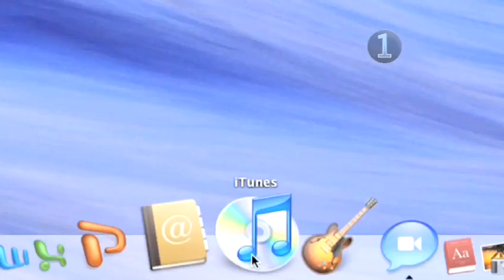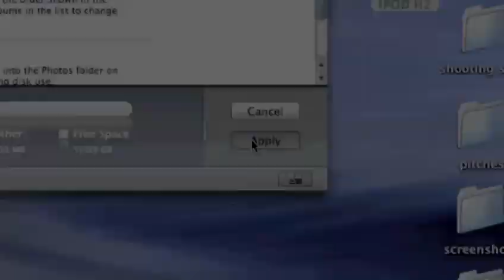How To Transfer Specific Photos Into Your iPod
This informative video is a suitable time-saver that will enable you to get good at ipods photo and video. Watch our instructional video on How To Transfer Specific Photos Into Your iPod from one of Videojug's professional experts.